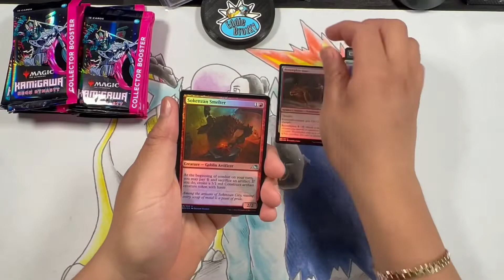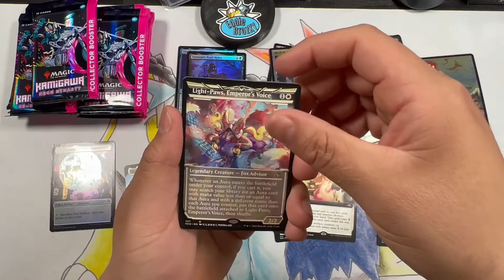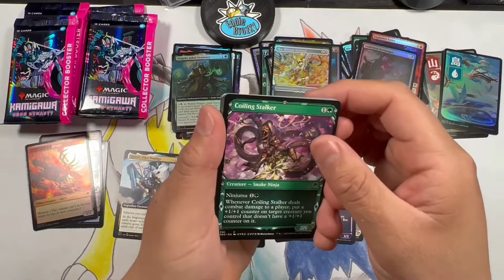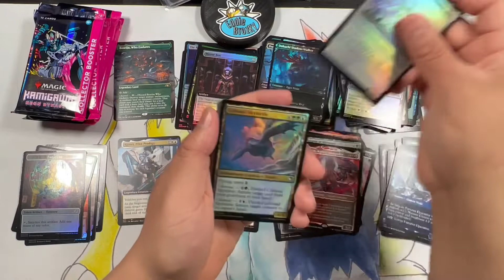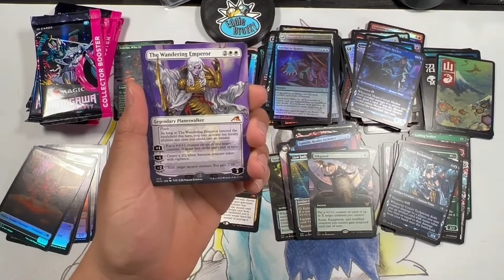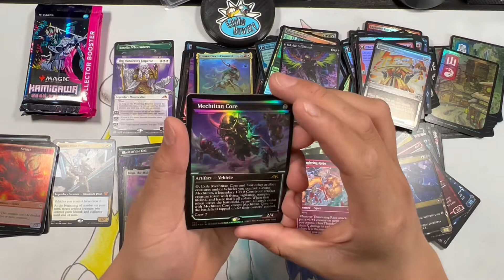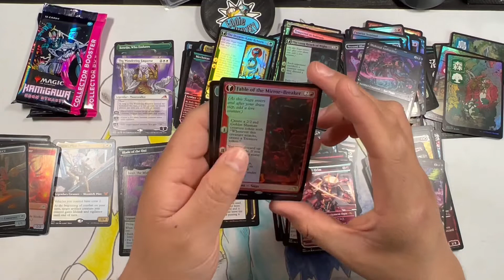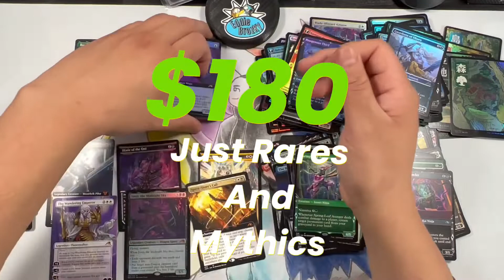Opening A Whole Kamigawa Collector Box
How’s it going Folk